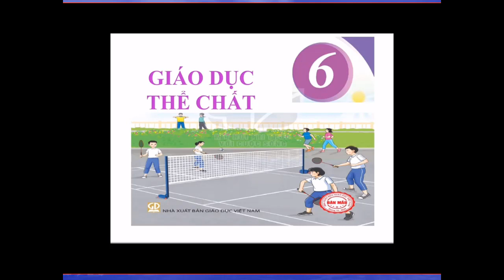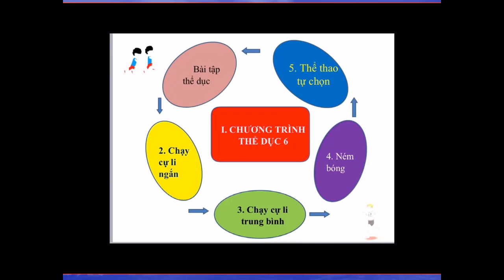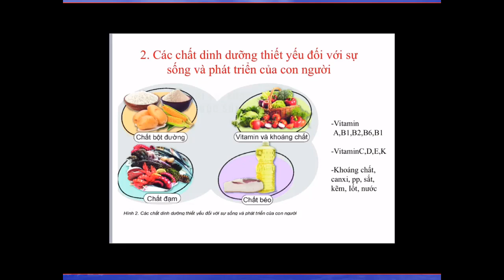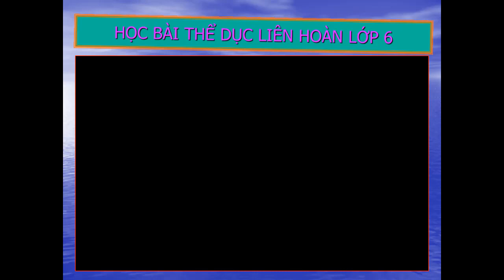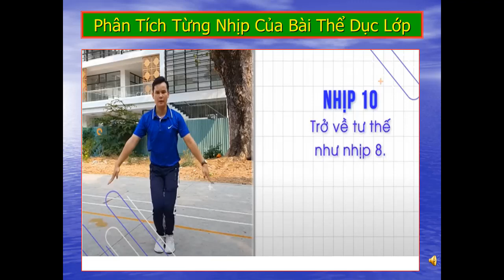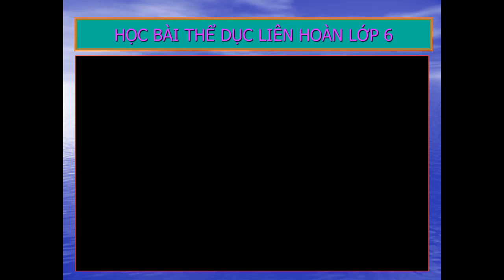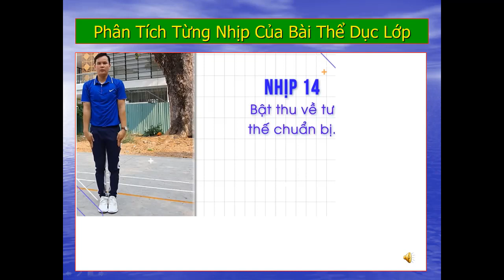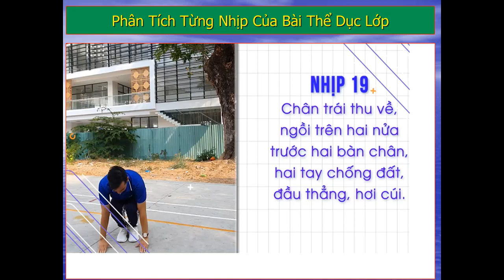Bài 1, 2 THỂ DỤC 6 - Thầy Nguyễn Dinh Điền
Đây là bài giảng Bài 1, 2 THỂ DỤC 6 - Thầy Nguyễn Dinh Điền, giáo viên trường THCS Thành Đông thực hiện.